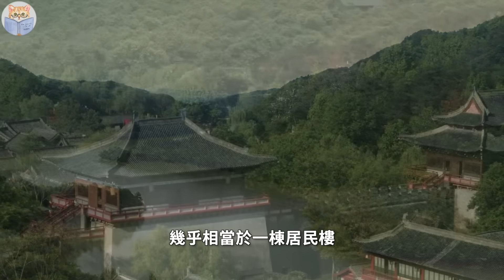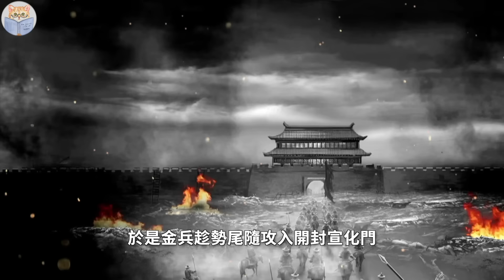史上最神速的亡国！从盛世到灭亡仅用3年，北宋末年到底发生了什么？【猫眼观历史】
00:00 前言
00:27 一块太湖石
04:51 靖康之变